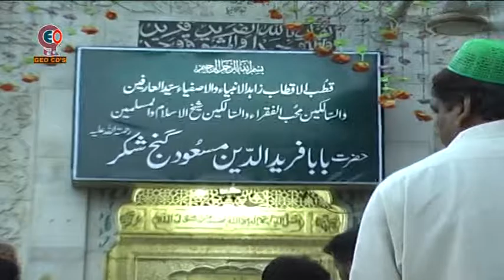New Bayan Shan e Oliya Mufti qari iqbal Chishti Astana Alia Farid Pur Sharif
Astana Alia Fareed Pur Sharif 2020
Astana Alia Farid Pur Sharif 2020